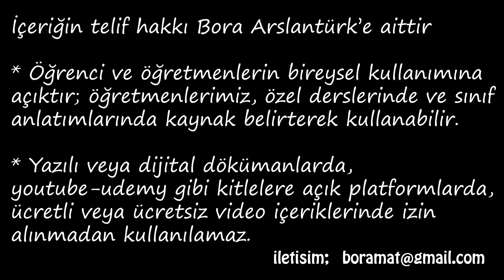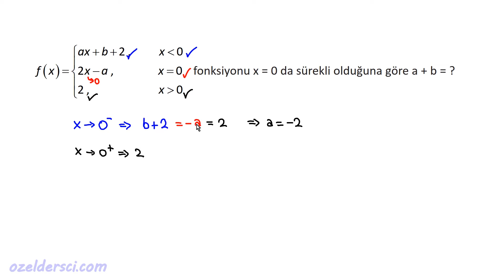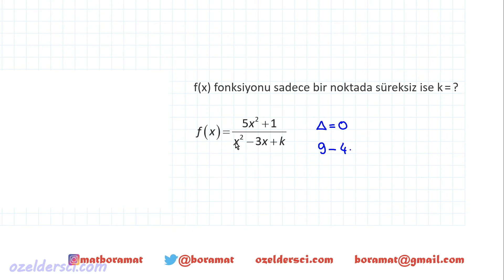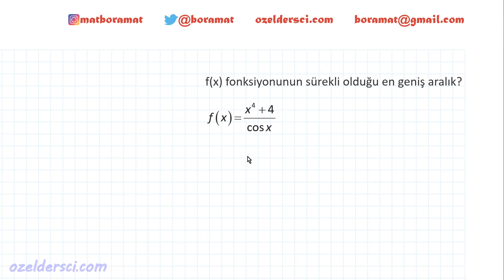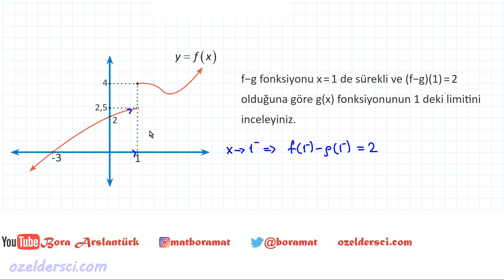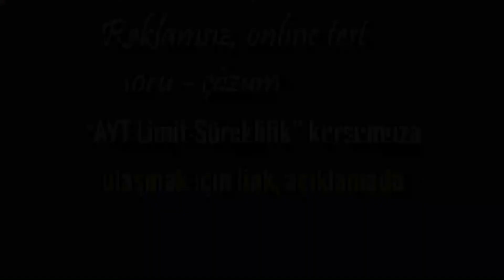Limit - Süreklilik 8📣AYT - YKS 🔆Karekodlu döküman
youtu.be/rEyuAdL4GBc

youtu.be/rEyuAdL4GBc

youtu.be/rEyuAdL4GBc

***GRUPLARIMIZ***
TYT-AYT matematik telegram grubumuz

00:00 giriş
00:18 soru 1
01:15 soru 2
02:26 soru 3
03:55 soru 4
04:17 soru 5
04:51 soru 6
05:59 soru 7
07:15 soru 8
08:12 soru 9
09:41 soru 10